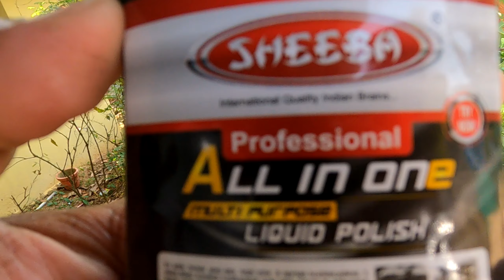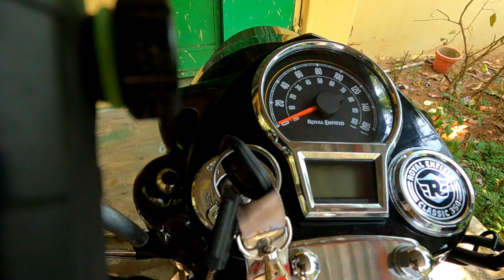How to do Foam Wash of Bike and Polishing At Home 2022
Hello guys!

In this channel you can find videos related to Bikes and it's features, Unboxing and Travel Vlogs.

This video is about how to foam wash your bike at home and also about how to polish your bike.

Safega Car and Bike Shampoo AUTO

Sheeba SCAIO07 All-in-One